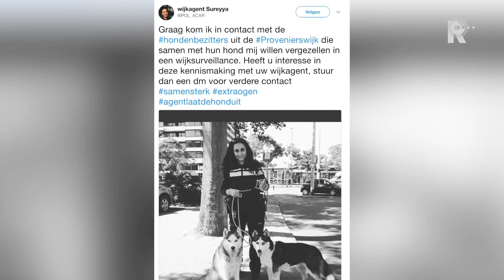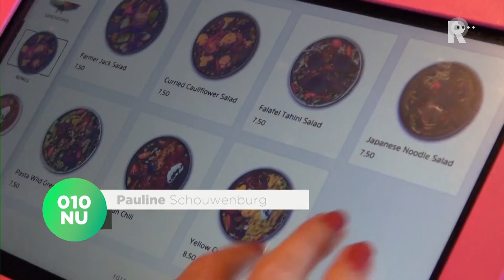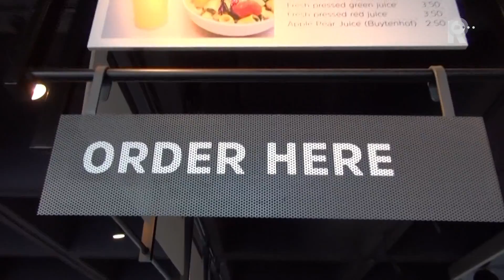Weekoverzicht OPEN - week 27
Het weekoverzicht van OPEN, de lokale omroep van Rotterdam.